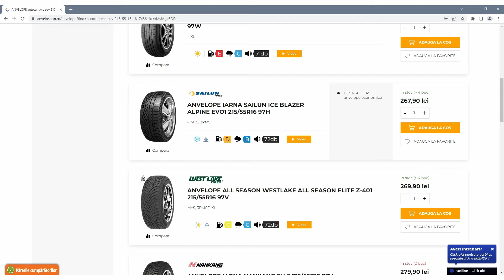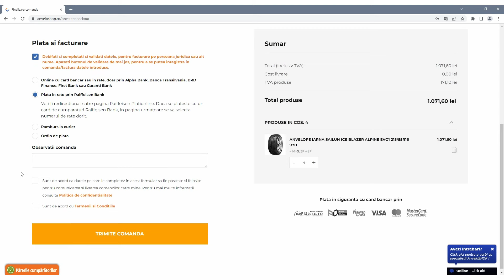Cum cumparam anvelope cu ajutorul motorului de cautare pe AnveloSHOP.ro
In acest video va aratam modul cum se poate face o filtrare a anvelopelor cu ajutorul motorului de cautare integrat. Pentru alte detalii puteti accesa pagina